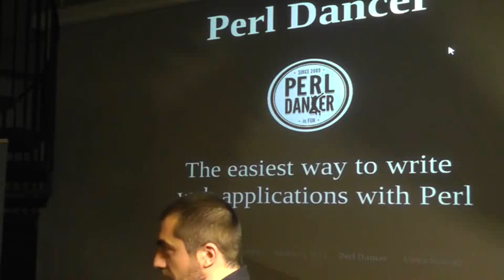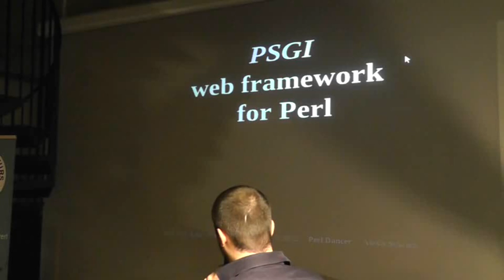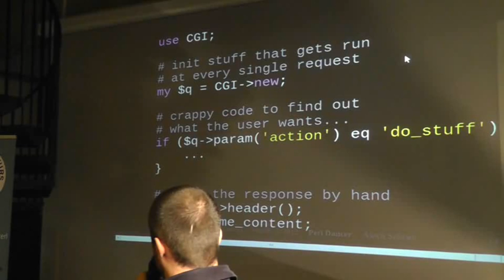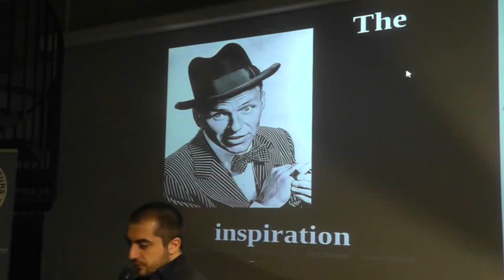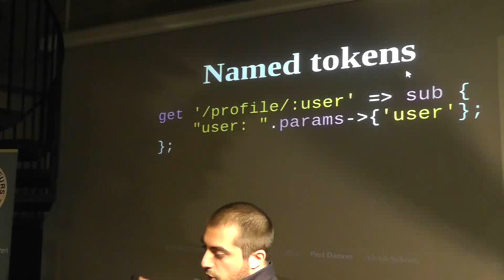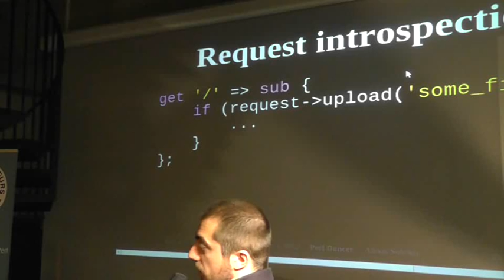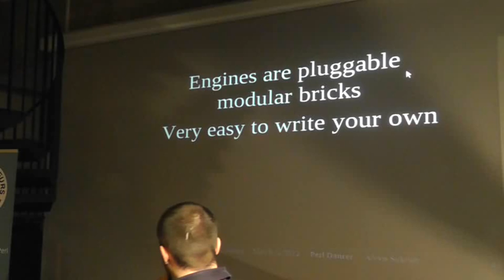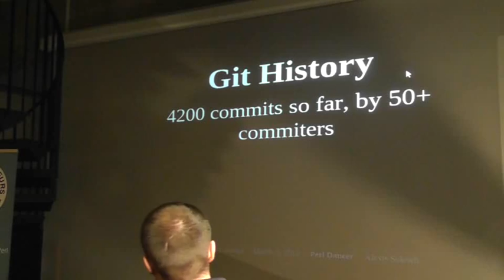Dancer, le framework web léger de Perl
La Cantine 2012: Talk présenté par Alexis Sukrieh "sukria"